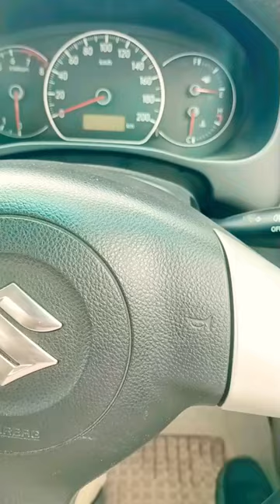SX4 key Nippon remote reset programming